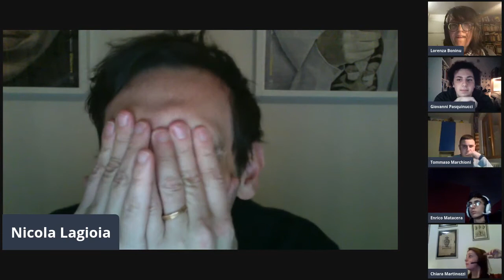I ragazzi e le ragazze del Carducci Volta Pacinotti incontrano Nicola Lagioia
Nell'ambito del progetto LIBEriamo i LIBRI, a cura del gruppo «I Bibliomaniaci»,  le studentesse e gli studenti dialogano con Nicola Lagioia: a proposito del suo romanzo «La Città dei VIVI», e di molto altro. Con la partecipazione di Michele Paoletti dell'Associazione «Gli Assaggialibri». Hanno coordinato il lavoro del gruppo le docenti Lorenza Boninu e Chiara Martinozzi.